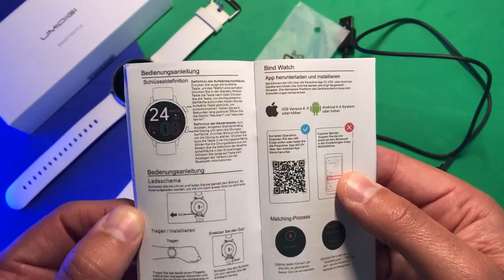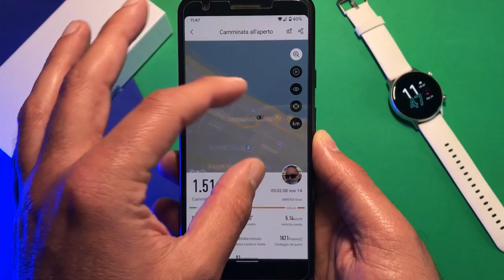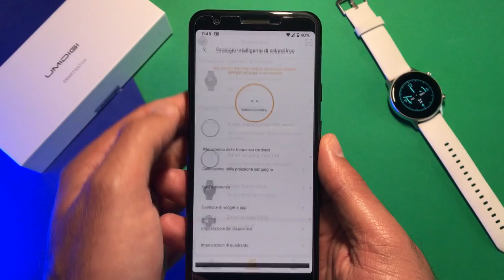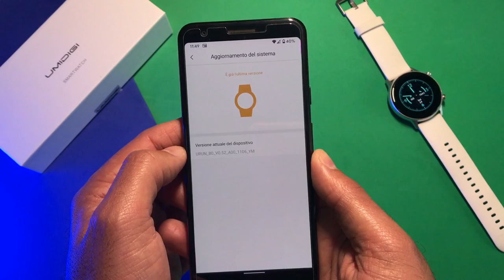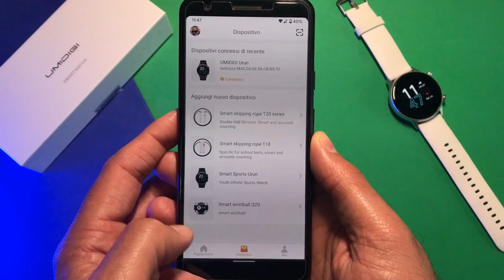UMIDIGI Urun - Sportwatch con GPS integrato e SpO2 che funziona! - RECENSIONE PHONE BLOG ITALIA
🔥AGGIORNAMENTO: UMIDIGI SEMBRA AVER SISTEMATO I PROBLEMI DI MANCATA RICONESSIONE SUI DISPOSITIVI ANDROID, TUTTO FUNZIONA BENE ATTUALMENTE!
⌚️Finalmente UMIDIGI ci da un buon GPS integrato, PPG di ottima qualità, un sensore SpO2 paragonabile a quello dei saturimetri da banco, non manca la certificazione IP68, ha qualche difetto, è innegabile, ma sotto i cinquanta euro non è affatto male.  📯CONSIGLIATO
💛ROSE GOLD

🎁 SELEZIONE BEST BUY AMAZON

📻WECHAT: Paolettophonefixer